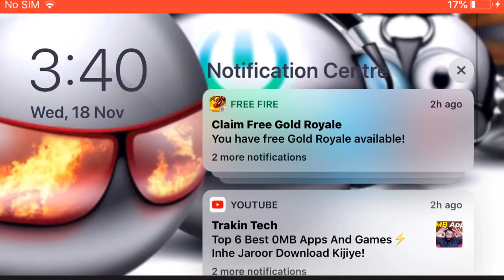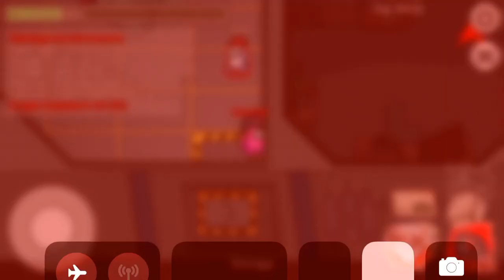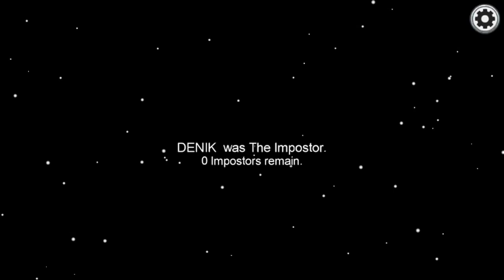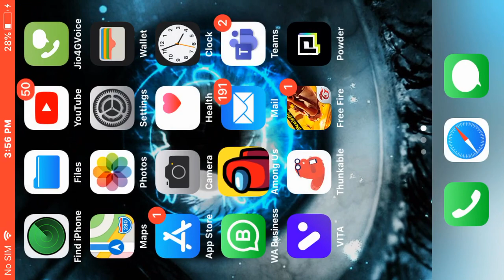Among us game play with the noobest player😂🎮🤣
I like to play games Kigi Gamer
I am 14 years old and love doing gaming and I am also learning coding
So lets play among us among us among us among us among us among us among us